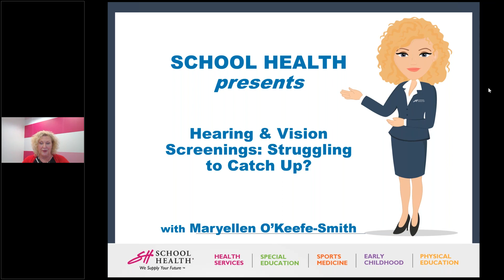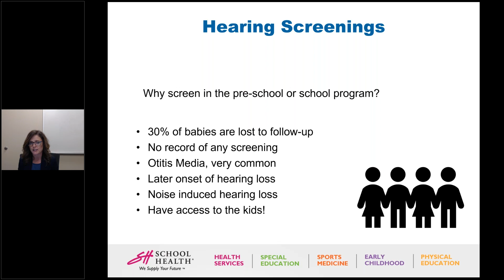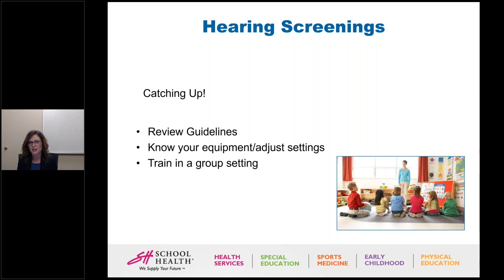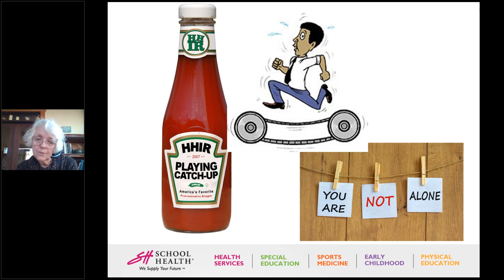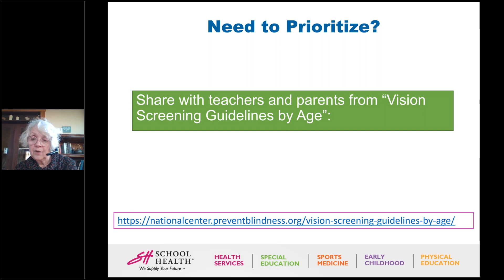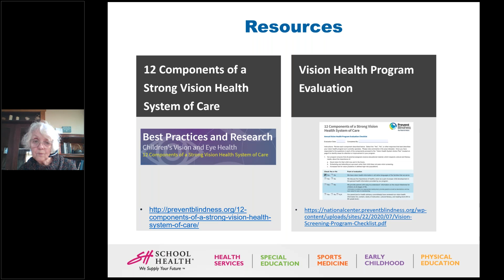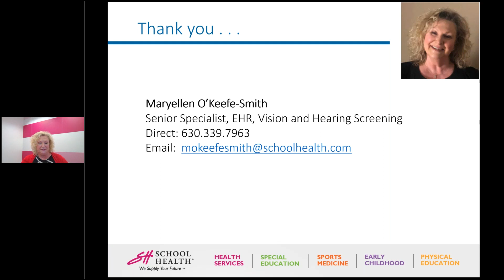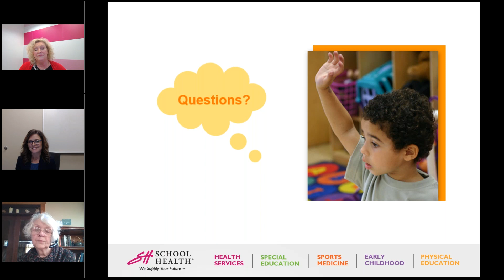Webinar: Hearing & Vision Screenings – Struggling to Catch Up?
The pandemic has upended the hearing and screening schedules for many schools across the country. Are you behind in your screenings? If so, you’re not alone. Unexpected transitions to remote learning may have interrupted screening schedules for individual students, as well as whole grade levels.

Join us to learn tips and tricks that can help you speed up your process for vision and hearing screening. During this presentation you will learn:

- How to identify & prioritize students who may be at high risk for vision issues
- The baseline of screening priorities that help you address the needs of children who need early intervention to prevent hearing or vision loss
- Which scientifically backed evidence-based tools are available to support both hearing and vision screeners